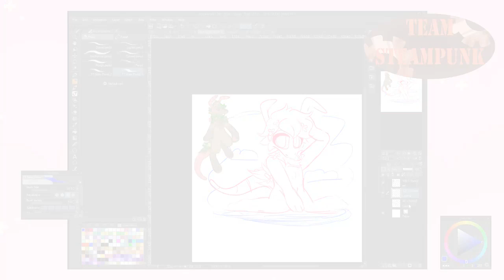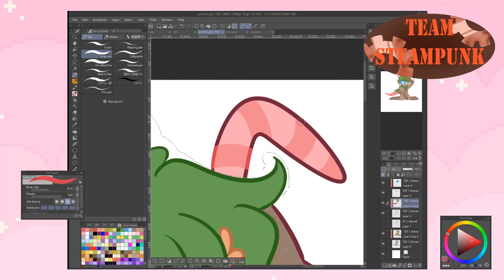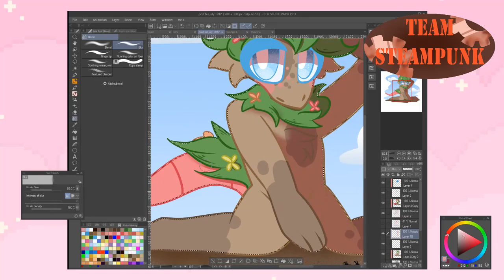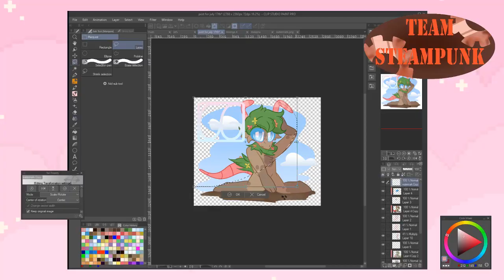Dirt | SPEEDPAINT | Artfight 2021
Check out the finished product!

Channel Art - Myself

Endcard music: Shawn Wasabi
Track - "Marble Soda"

Track - Alaina Castillo